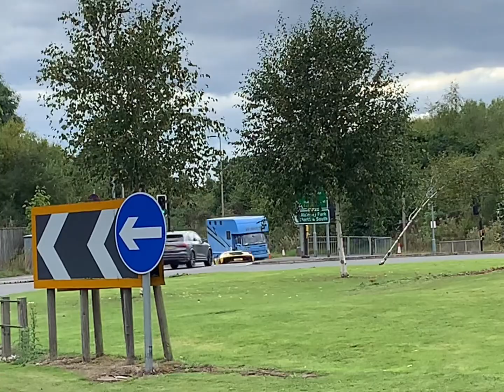Supercars in Alderley Edge 2022 (Capristo Aventador SV, 812SF x3, 458 Speciale, Huracan STO…)